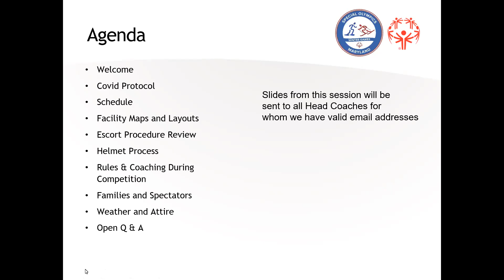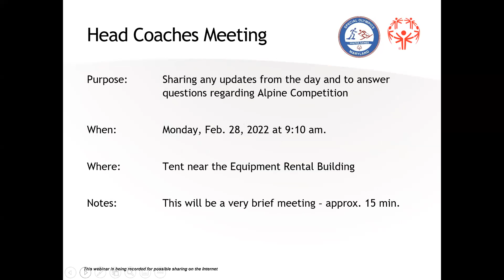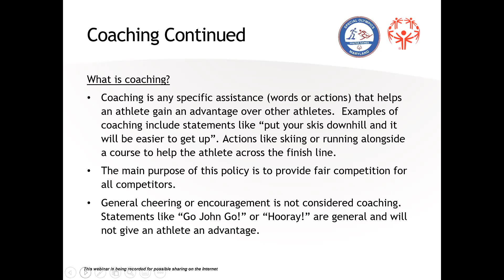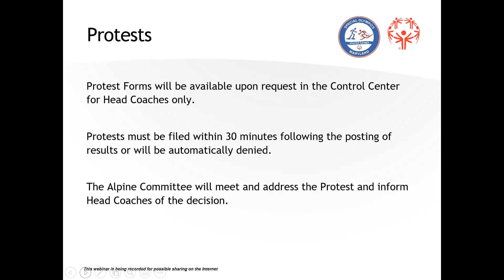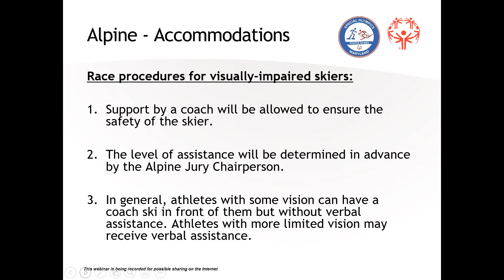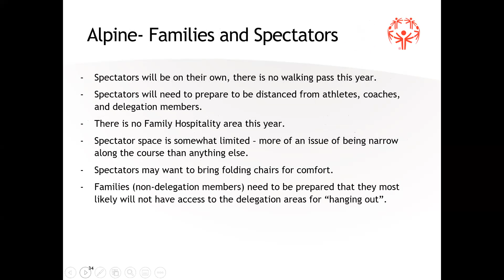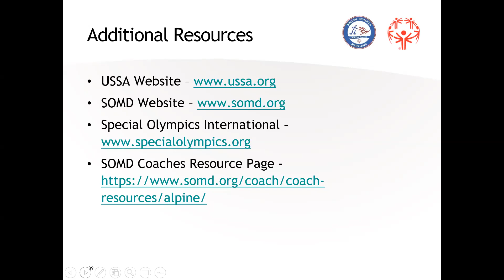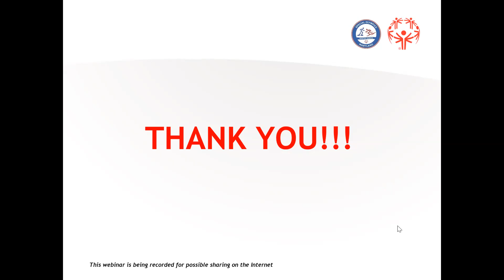2022 Alpine Pre-Competition Webinar